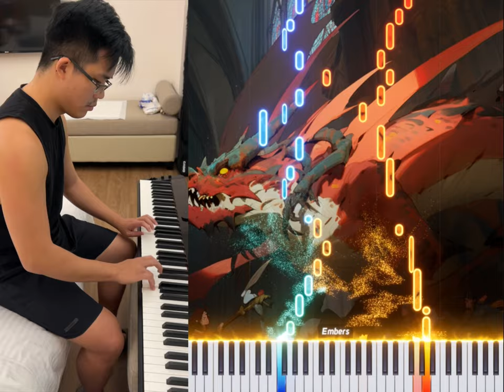自創即興曲。Improvisation。自學鋼琴即興複調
自創即興曲。嘗試沒有任何準備，即興邊想邊彈。參考巴洛克時代常用的雙手即興推敲對位法🎶Improvisation。自學鋼琴即興複調。